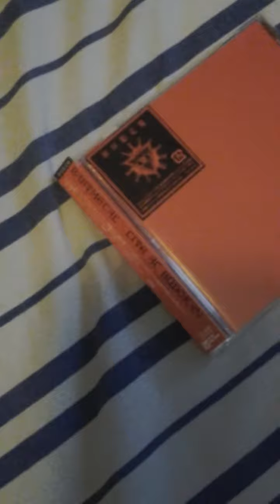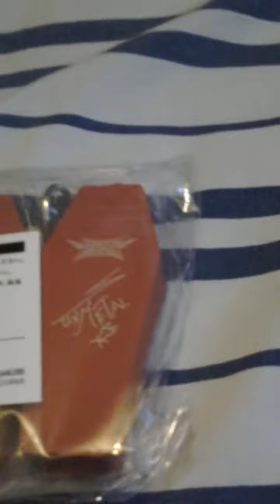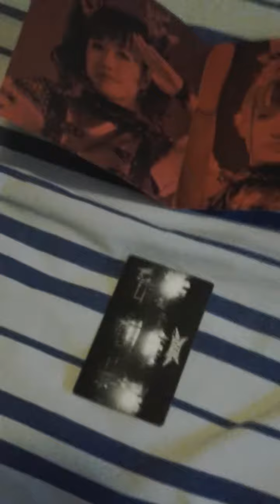Showed up today what it looks like l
Babymetal budo can